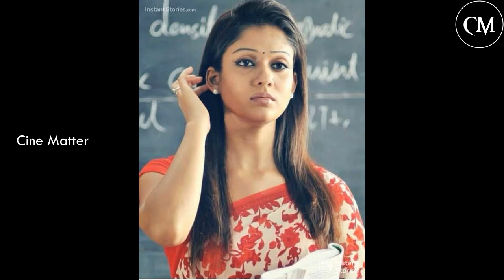இவங்களுக்கு இதான் அழகா !!! | Top 5 kollywood beautiful Tamil Actress Details | Cine Matters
இவங்களுக்கு இதான் அழகா !!! | Top 5 Cute Tamil Actress Details | Cine Matters

1) Nayanthara
2)Thamanna
3) Trisha
4) Anushka
5) Keerthi Suresh